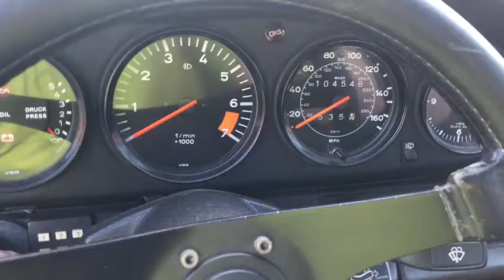Porsche & Classics - 1982 Porsche 911 3.0 SC Coupe